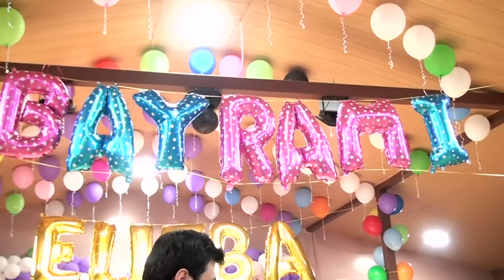Ağamirzə Elşən Tərlan Ələkbər Valeh İftar süfrəsi beby fan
Şirzadın Arxivi - nin yayımladığı bütün audio və video məzmunlar "CMN Media Group" tərəfindən qorunur. Nüsxələnməsi və təkrar yayımı qadağandır!